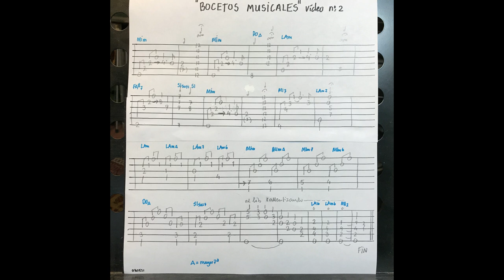"Bocetos Musicales" - tutorial del vídeo nº2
Si os gustó el vídeo nº2 de la serie "Bocetos Musicales", seguro que os va a encantar éste tutorial donde montamos la pieza en cuestión, compás por compás. Conviene copiar la partitura con el teclado del PC, usando la función "imprimir pantalla" (pon la partitura en pantalla, pulsa ImprPant, ve al Paint y descárgatela pulsando Ctrl + V).

Todo el contenido de éste vídeo es de creación propia.

Errata:  en minuto y veinte segundos !:20  se desliza el TERCER DEDO, y no el cuarto.